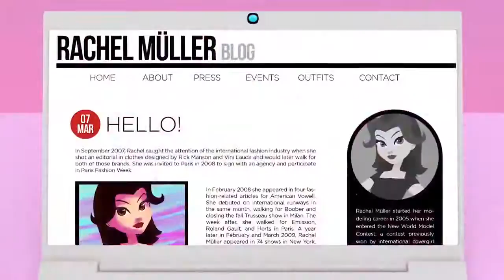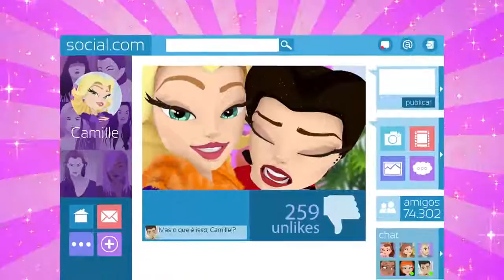Glitter Model English💄The Recipe for Success 💄Cartoons For Kids💄Full Episode💄Brand New Series